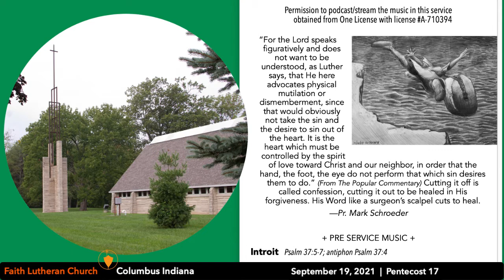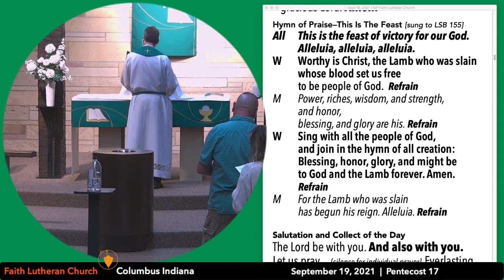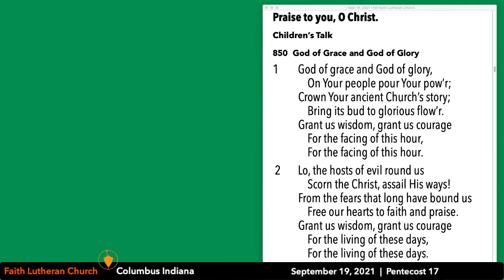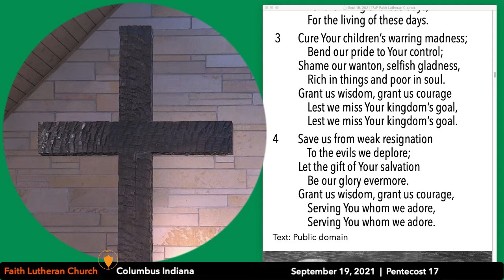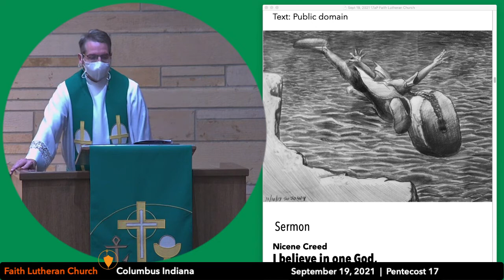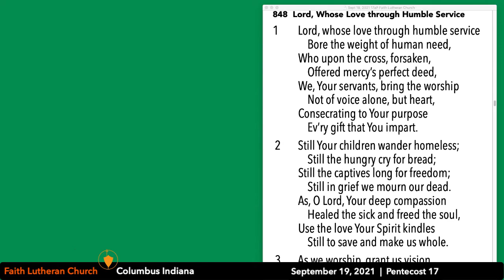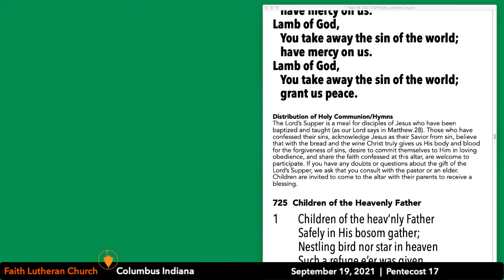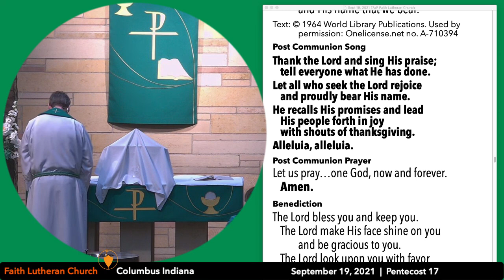Sunday, September 19, 2021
Hymns (Lutheran Service Book) 864 Shepherd of Tender Youth, 850 God of Grace and God of Glory, 848 Lord, Whose Love Through Humble Service, 725 Children of the Heavenly Father, 643 Sent Forth by God’s Blessing

The stream will start with preservice music, allowing time for inviting others, starting a watch party, and/or casting to your television.

Videos posted to YouTube following each service.